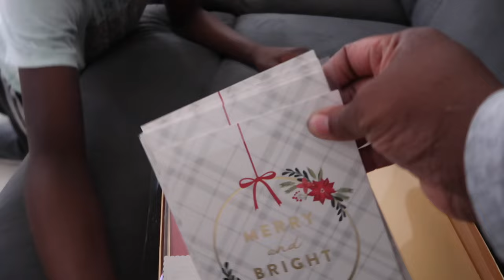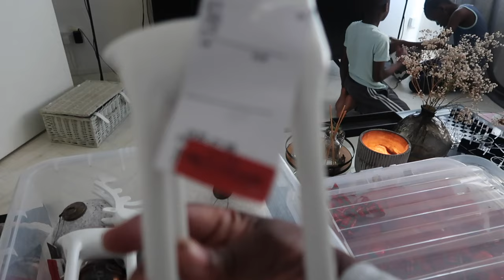is it to early for Christmas 🎄 decorations? Clearing out all my Christmas decorations for 2023